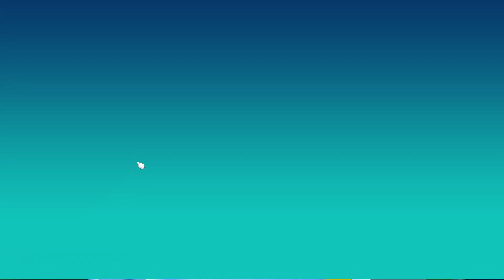I try to get revenge in the game of life 2 but Maddy ruins everything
I return to the game of life 2 on steam to try and get a first place win but bot maddy DESTROYS my chances and once again my bad luck strikes at every corner